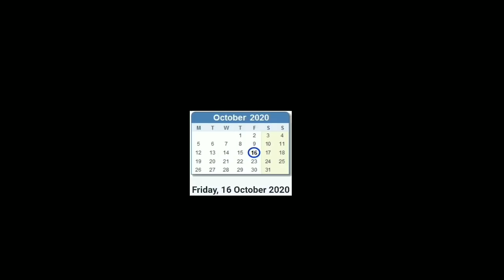आज 16 अक्टूबर 2020 झारखंड की ताजा खबर Jharkhand Breaking News Daily News Jharkhand Hemant Soren